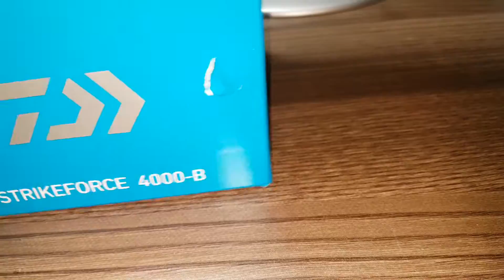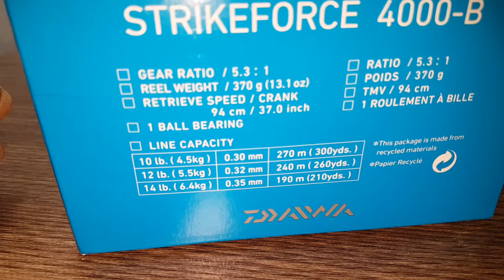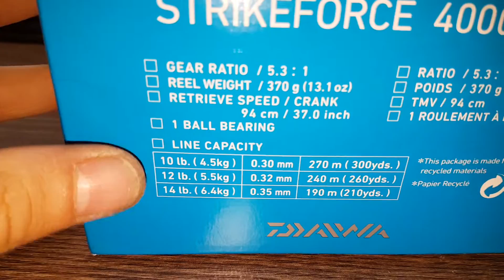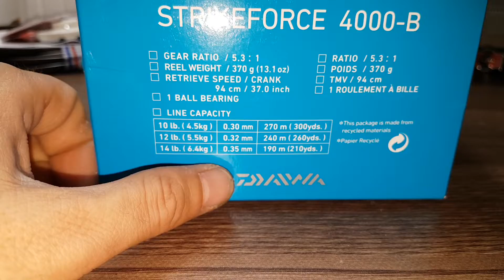Daiwa StrikeForce 4000 B Olta Makinesi Tanıtımı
Daiwa StrikeForce 4000 B Olta Makinesi Kısa Tanıtım Videosu
Satıcı Açıklaması :
Daiwa Strikeforce 4000 B Olta Makinesi

Model
Rulman
Kalama
Devir
Kapasite (mm/m)
Ağırlık (g)
SF4000B
1
Önden
5,3:1

-Surf ve spin tarzı avlarda balık yeminizi fırlatırken olta misinasının kafadan boşalırken boşluksuz bir şekilde boşalmasını sağlayan Abs Anti-Backlash sistem aynı zamanda suni yemlerinizin daha uzun mesafelere ulaşmasını sağlar. Olta misinanın olta makinesinden boşalması genellikle büyük sipiraller şeklindedir. Misinanın kıvrılmasını önlemenin en iyi yolu makarayı olabildiğince büyük yapmaktır. İşte Daiwa makinelerde bulunan uca doğru genişleyen büyük makara misinanın makaradan düzenli boşalmasını sağlar ve misinanın kıvrılmasını önler. Bu sayede daha uzun mesafelere atış yapabilme imkanı sağlanmış olur.
-Daiwa tarafından geliştirilen olta misinasının kıvrılmasını önleyen bu  patentli teknoloji sayesinde atış esnasında ,ister ip misina kullanın ister flourocarbon misina, misina olta makinenizden kıvrılmadan boşalır. Twist Buster misinanın kıvrılmasını engellemenin yanı sıra misina yatağı ve misina arasındaki sürtünmenin de azalmasını sağlar.
-Dijital tasarımın ürünü olan özel dişli yapısı, Digigear teknolojisi ile üretilmiştir.
-Alüminyum kafa ve paslanmaz çelik vidaları sayesinde uzun ömürlü bir makaradır.
-Hedef:Her türlü at çek avlarınızda kullanabileceğiniz spin bir makaradır.

Daiwa StrikeForce 4000 B Fishing Machine Short Introduction Video
Seller Description :
Daiwa Strikeforce 4000 B Fishing Machine

Model
Roller
squid
Transfer
Capacity (mm/m)
Weight (g)
SF4000B
one
from the front
5.3:1

-The Abs Anti-Backlash system, which ensures that the fishing line is discharged from the head while throwing your fish bait in surf and spin style fishing, also allows your artificial bait to reach longer distances. The discharge of the fishing line from the fishing machine is usually in the form of large spirals. The best way to prevent the line from twisting is to make the spool as large as possible. Here, the large spool that expands towards the end in Daiwa machines ensures regular discharge of the line from the spool and prevents the line from curling. In this way, it is possible to shoot at longer distances.
- Thanks to this patented technology developed by Daiwa, which prevents the bending of the fishing line, while shooting, whether you use a line or fluorocarbon line, the line is discharged from your fishing line without bending. In addition to preventing the twisting of the line, Twist Buster also reduces the friction between the line bed and the line.
The special gear structure, which is the product of digital design, is produced with Digigear technology.
-It is a long-lasting reel thanks to its aluminum head and stainless steel screws.
-Target: It is a spin reel that you can use for all kinds of horse check hunting.